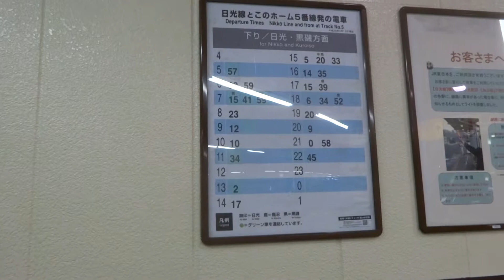JR日光線 宇都宮駅ホーム